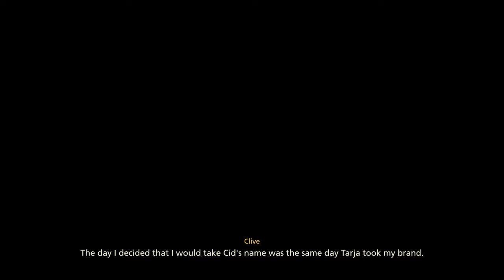Final Fantasy XVI - Part 45 - The Velkroy Desert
Hey guys! Finally getting to play Final Fantasy XVI (16) on PC as they released the full game, so we are continuing with our save from the demo. Hope you all enjoy watching me play through and experience it for the first time!

For the algorithm:
Joshua Clive Jill Knight Imperial Empire Bearer FF 16 Graphics High Ultra PC Port Cid Tarja Gav Cliff Nose Hideaway Fast Travel Quest Journal Gear Icon Eikon Eikons Upgrades Ability Abilities Map Local NPC Gaoler Dialogue Blacksmith Blackthorne Stormcry Longsword Broadsword Sword Rising Flames Phoenix Dark Sash Wolfskin Black Hammer Steel Crowns Traveler Bands Iron Bracers Graon Talon Wyrrite Meteorite Madder Magicked Ash Steelsilk Sharp Fang Onion Charon Toll Attack Defense Stagger HP Health Gil Rook Gambit Rook's Breath Wind Gouge Wicked Wheel Precision Dodge Lunge Deadly Embrace Garuda Aerial Blast Points Point Master Learn Heatwave Flames of Rebirth Burning Blade Stomp Charged Magic Burst Downthrust Shift Crypt Arete Stage Replay Hall Virtue Appearance Kingsfall XP Experience Shortcut Beast Potion High Stoneskin Tonic Aero Jump Strike Combo Hit Chain Finish Torgal Heal Ravage Sic Inventory Buster Sword FF7 7 Minotaur Arachne Precision Legionnaire Guardian Ware Aevis Dragoon Fire Cast Counter Damage Loot Mirage Dive Level Up STR VIT WIL Martha Bearers Rest Brennan Sellsword Clarke Crab Fast Travel Fishmonger Courier Crystalline Lifeline Norreis Ronald Bearer Chocobo Eastpool Bridge Greensheaves Joshua Gloom Widow Fangs Cray Claw Camera Hunter Fredric Branded Slumbering Wolves Bait Swoop Brice Beast Beasts Hanna Mayor Briar Clam Shells Lord Murdoch Elwin Marquess Avenge Body Wardrobe Obelisk North Change Invictus Curtana Buster Metian Cross Bonds Gambit Sell Gate Elder Dignified Villager Old Loon Stable Stables Ruins Ruin Patrick Outside Man Worgen Mud Dauber Deadlands Dead Dim Blight Fields Plants Animals Words Ancestors Power Fallen Bug Node Guardian Iron Giant Lich Ifrit Infernal Shadow Otto Isabelle Flametongue Goldwork Sash Dark Mothercrystal Mother Crystal Royalist royalists war greagor miss gods home dame veil northreach friend gav her alliant report reports gaute cid outlaw courtesan branded bearer bearers client clientele gatekeeper company madame lady debt owe girls girl tatienne days life people quest accepted accept dame's brooch comb chambermate room garrison gil buy time puppy torgal man brothel investigate doors barred yannick merchant moore bertrand traveling trader eye ruins bloated alpha mortal expensive soldier woman gallant gentleman aid abandoned chapel priest capital city holy oriflamme sanbreque deserter pleasure homes shards transport escort shorcut heart fatal chink empire's armor empire bahamut outlaw realm magic faith world digs drake's drake head majestic silence bejeweled embrace thirst grow change cannonier mortar aether limit break sentence abandon bright akashic miner captain cave box chest champion legionnaire divine hammer wraith specter lich dragon boss mini mini-boss cauterize aoe area effect area-of-effect Typhon   core sterner tarja cramped ramuh staff spear mythos raid fireball backdraft sprint unending clamor transgressor demon wall blessing prison joshua margrace ultima ancestors form suspicious kupka private guard titan kostnice dhalmekian republic republican dhalmek calmatives curatives restoratives medicine girl chocobo arches salves trap old hideaway charon feat blind justice lightning barrage lock targets ignited thunderstorm pile drive channeled lightning rod chains chain electrifying exact republican war panther bennumere central storm hope symbol misery blame better lives harder home sweet obolus boatman welcome back log mess spar training swing burnt black flames rebirth levinbolt reinforce craft knight lasting dark light drake breath drustanus akashic byron uncle dozemare hugo kupka chambers infirmary storm charon toll drake's volume quiet relaxing peaceful music chill hammer platinum belt draper hortense boklad caravan bandits bandit killer south spice sundries maddended cut cloth white silk red velvet continental keeper stores rosalith lessons lesson teacher kiss must die lose friends lost vivian ironblood maritime invasion force token shores guard coast troops single ship pupil north stillwind capital route western